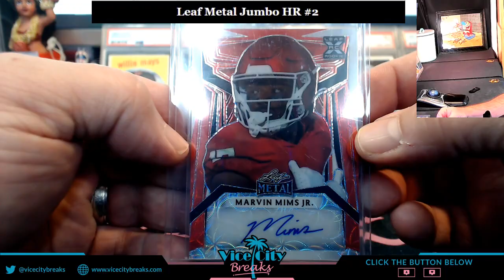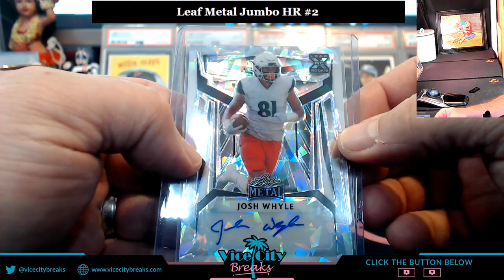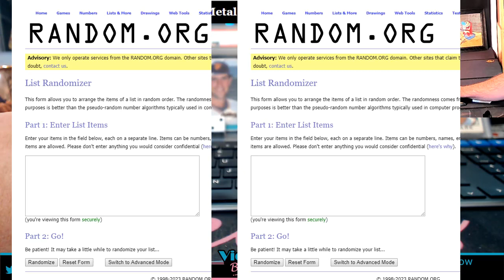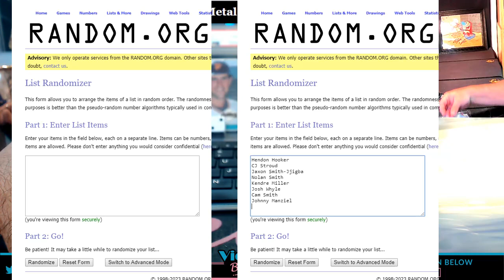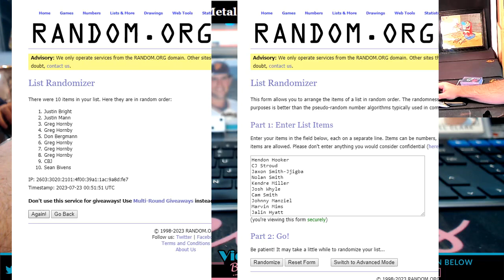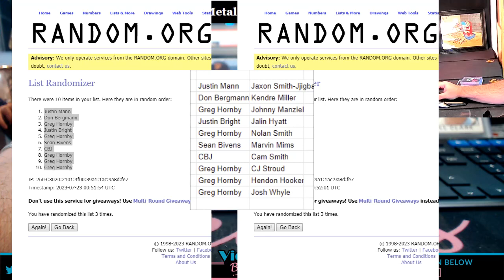2023 Leaf Metal Football Jumbo HR #2